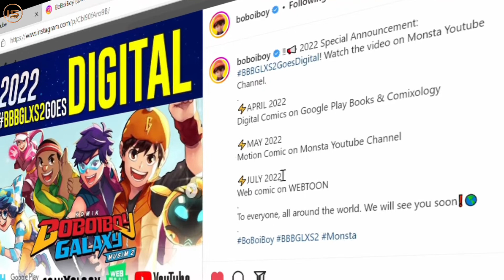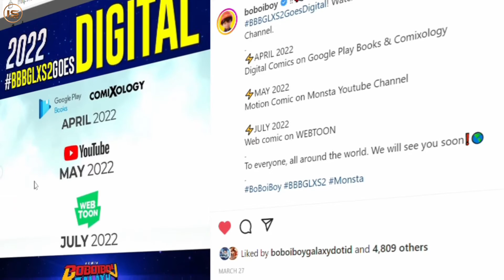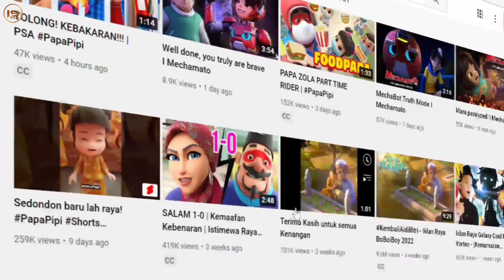Info Penayangan Boboiboy Galaxy Musim 2 🚨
Sebentar lagi Boboiboy Galaxy Musim 2 akan segera tayang di channel YouTube Monsta! Yang benerrr??? Yap sangat benar. Dan kabar baiknya lagi Boboiboy Galaxy Musim 2 akan tayang pada Bulan...

Channel yang membahas segala hal tentang Boboiboy, Mechamato dan Kawan-Kawan. Mulai dari review, fakta, teori dan mengungkap misteri di dalam Boboiboy.

FAQ:

Q : Kenapa bahas animasi Boboiboy min?
A : Karena mimin sangat suka animasi Boboiboy sejak awal dan cerita dalam animasi Boboiboy cukup menarik untuk dibahas.

I'm Back!